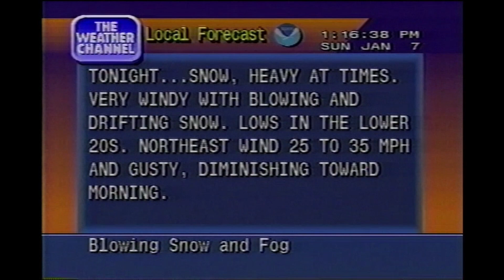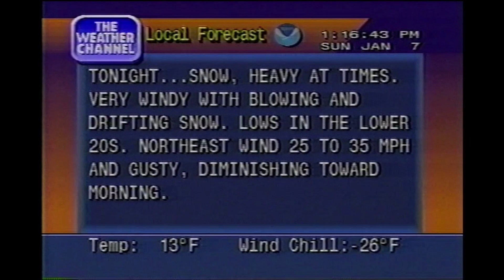January 7, 1996 - The Weather Channel - Local Forecast - 1:15AM - Central NJ